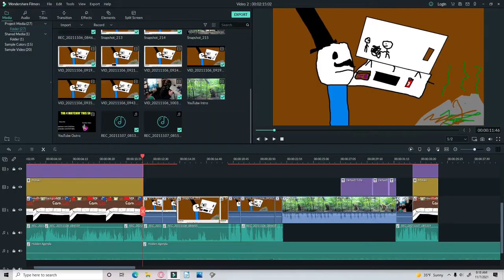So this is basically SCP-173...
SCP-173 | Commentis Anonymous

The peanut goes on a killing spree, the narrator goes on a tangent on either end of the episode. This video is going to be a doozy, so get ready for this special Christmas edition of Stick's Anime Reviews!

Seriously, check out Anonymous's channel

Timestamps
0:00 - Intro
0:36 - What You're Here For
2:00 - Roast Session
3:07 - Outro

Socials

If you wanna keep up to date with what I'm doing, my username is nothing... because I don't have any socials!

Credits

BROFIST .